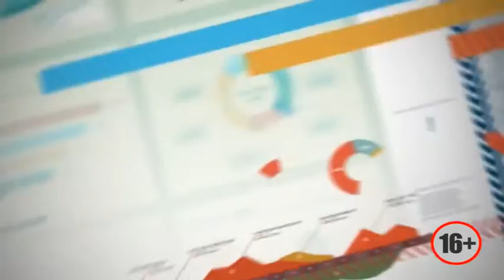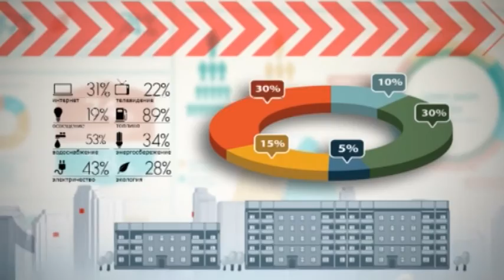Микрозаймы для малого и среднего бизнеса в Оренбуржье стали ещё доступнее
Микрозаймы для малого и среднего бизнеса в Оренбуржье стали ещё доступнее. С сентября подавать заявку на микрозаймы, предоставляемые Гарантийным фондом можно через центры государственных и  муниципальных услуг «Мои Документы» Оренбургской области.

СНХ Елена Утарова – главный специалист ГАУ МФЦ
Микрозаймы предоставляются … рабочих дней.

Раньше документы принимали непосредственно в самом офисе Гарантийного фонда,  а для подачи заявки на микрозайм предпринимателям необходимо было привозить пакет документов в Оренбург.  Теперь для получения микрозайма заявители могут подать документы в семи самых крупных центрах государственных и  муниципальных услуг «Мои Документы» Оренбургской области, не тратя дополнительного времени на поездку в областной центр. Они уже работают в Оренбурге, Бугуруслане, Бузулуке, Гае, Новотроицке, Орске и Оренбургском районе. Остальные 36 центров начнут принимать заявки уже в следующем году.

Елена Утарова – главный специалист ГАУ МФЦ
Микрозаймы предоставляются … транспортные средства.

Плюсы новой услуги уже оценили сами предприниматели.

Узнать об условиях предоставления микрозаймов и перечне необходимых документов, а также получить консультации можно офисах МФЦ. Специалисты центра государственных и муниципальных услуг «Мои Документы» ждут представителей бизнес-сообщества Оренбурга  с понедельника по пятницу с 9 до 18 часов по адресу переулок Свободина, 4.